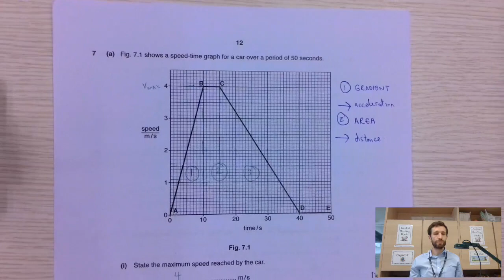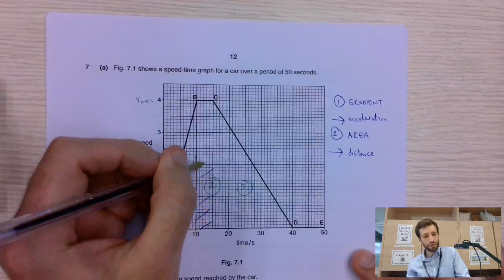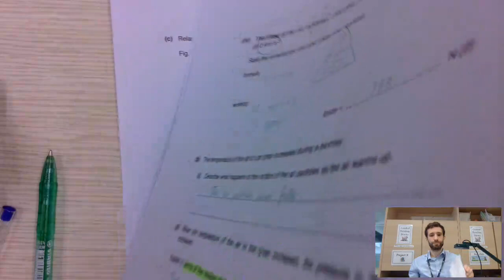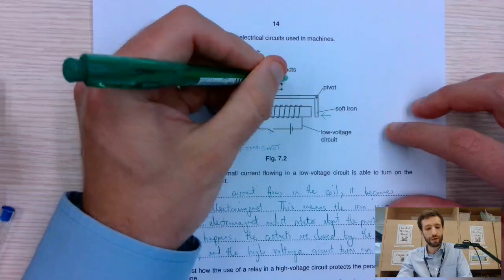0654 Coordinated Sciences Summer 2017 QP41 Q7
An old video - apologies for the background noise and flickering lights!